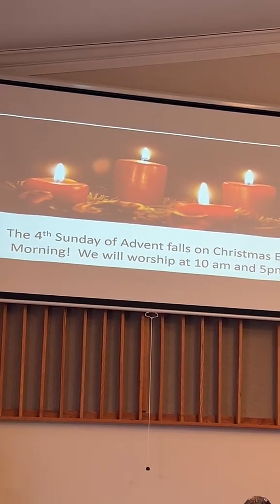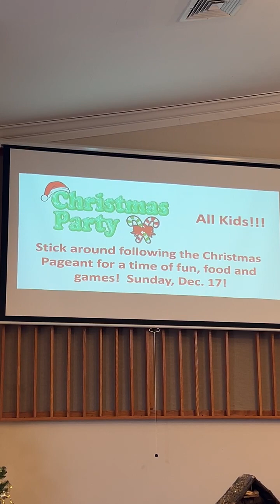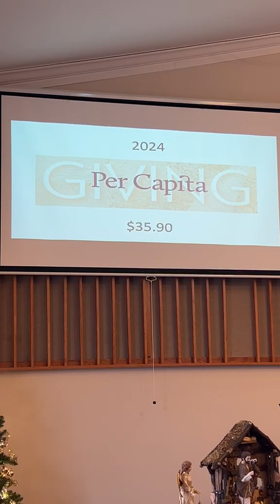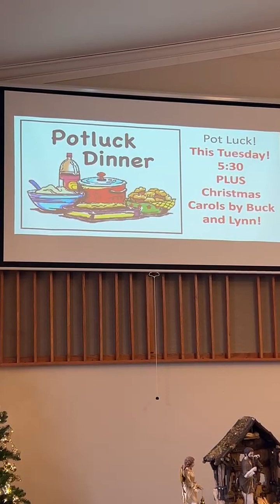Good Sunday Morning Dec 10, 2023 By White Lake Presbyterian Church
Welcome friends! Let’s be Salt and Light to the world! Our lives and our talents are God’s gift to us, and what we do with it is our gift back to God!
Through several creative Missional opportunities, we are impacting the world and engaging our own communities. We invite you to learn more about them and join us in serving God through serving others.